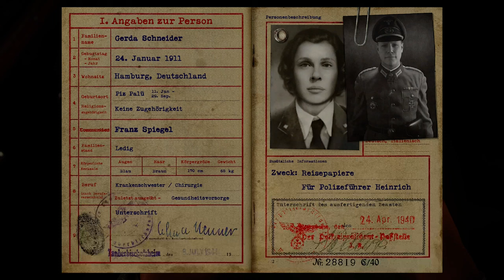Call of Duty: WW II Full Gameplay Walkthrough | Missions 4-7 (PART 2) | NO COMMENTARY | + MEMENTOS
Hello fellow gamers and gamerettes! :)))

I bring you another installment in Call of Duty series that focuses on the World War 2. It is aptly titled Call of Duty: WW II.

In the second part we continue our advance through France, stopping the V2 rocket train, liberating Paris from Nazi occupation forces, and going all the way to the Hurtgen forest in western Germany.

***Thank you to all veterans who gave their lives in real life in defence of freedom from tyranny and opression. We will never forget you.***

00:00 Intro
00:15 Story cutscene
02:01 Mission 4: S.O.E.
19:13 Story cutscene
21:17 Mission 5: Liberation
57:48 Story cutscene
59:46 Mission 6: Collateral damage
1:34:23 Story cutscene
1:36:26 Mission 7: Death factory
2:08:37 Outro

Mission 4: 20th August, 1944 @ Near Argentan, France
Mission 5: 25th August, 1944 @ Paris, France
Mission 6: 18th October, 1944 @ Aachen, Germany
Mission 7: 14th November, 1944 @ Hürtgen forest, Germany

Memento locations:
Memento 10 - 04:06
Memento 11 - 07:44
Memento 12 - 17:25
Memento 13 - 25:25
Memento 14 - 38:17
Memento 15 - 50:34
Memento 16 - 1:10:01
Memento 17 - 1:17:48
Memento 18 - 1:19:19
Memento 19 - 1:47:24
Memento 20 - 1:51:10
Memento 21 - 1:59:11

NOTE: I do not use any commentary in the gameplay as I want you all to experience full game immersion without annoying side comments :)))